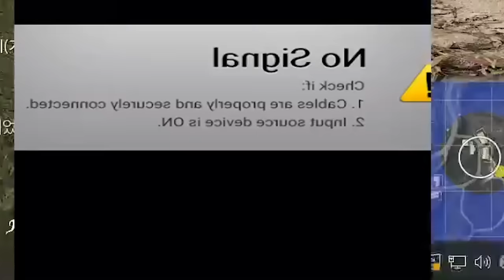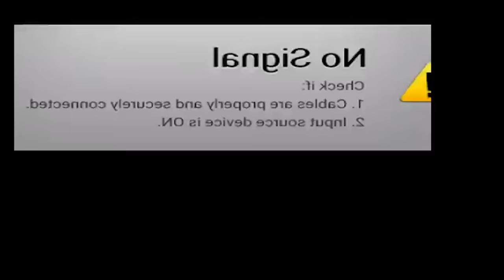샷건쳐서 키보드 부숴먹음ㅋㅋㅋ